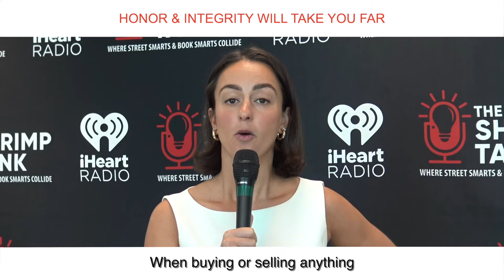#211 - Honor & Integrity Will Get You Far with Ashley Gaffoglio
Broker/Owner of Deco Realty Group, since 2015. A woman-owned company with all women real estate agents. I have been in the real estate business for over 10 years and started my own company 7 years ago.

For more info or to listen to the entire show,